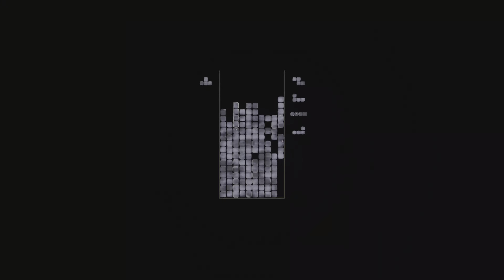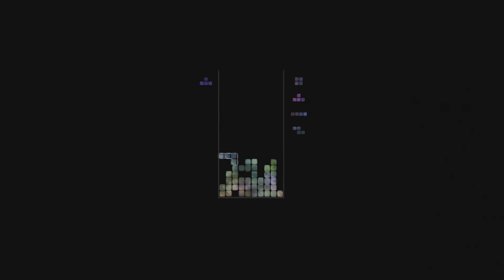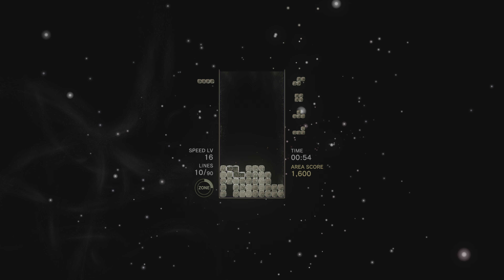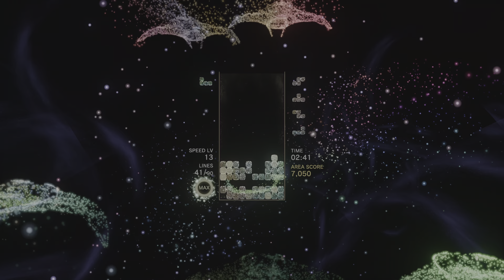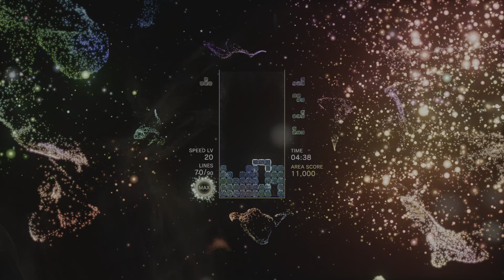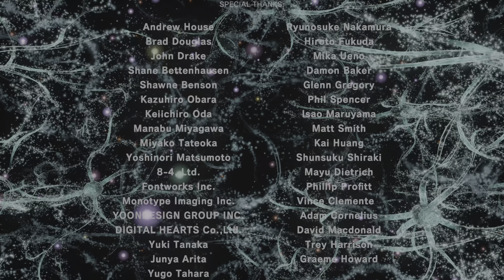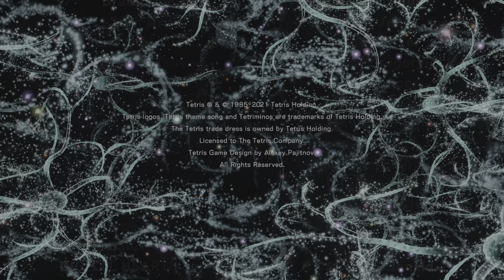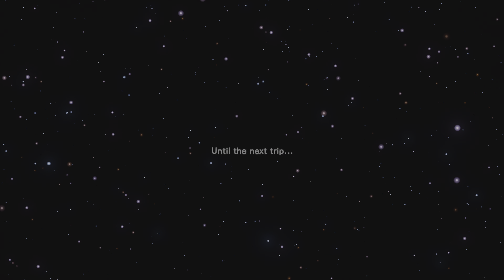Tetris Effect: Connected - Expert 03 (end)